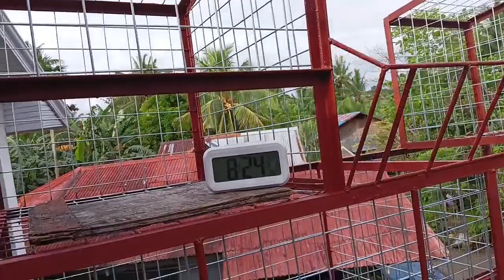LAST TRAINING POTOTAN ILO-ILO 94KM || SABAY SILA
DERBY NA MGA KADAPAW GOOD LUCK SA ATING ALLIEN BREED..